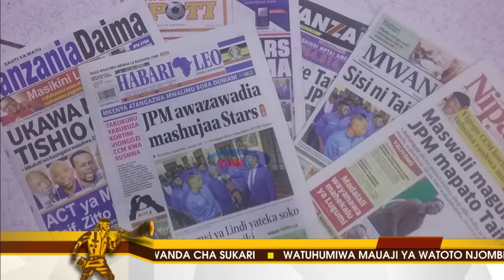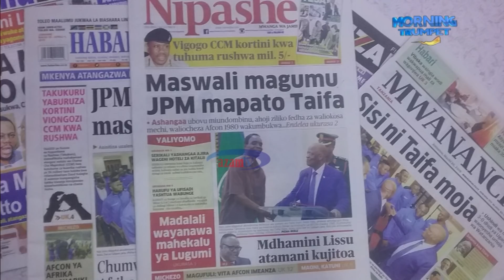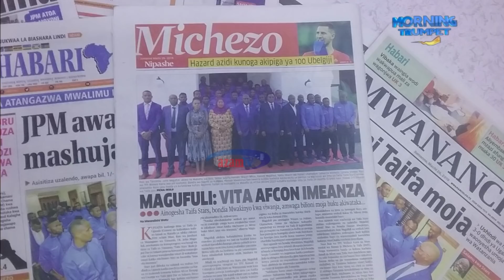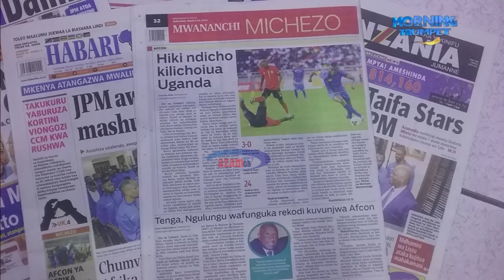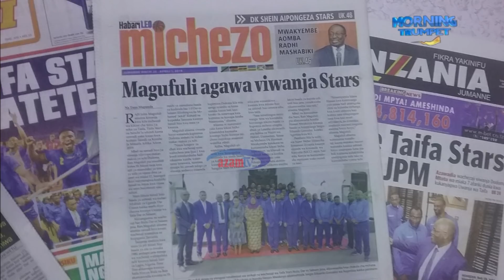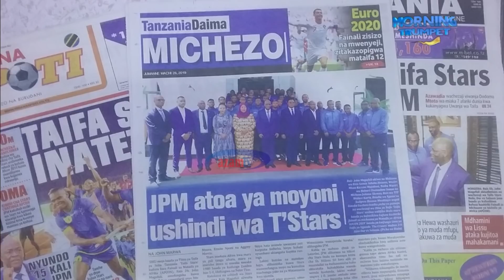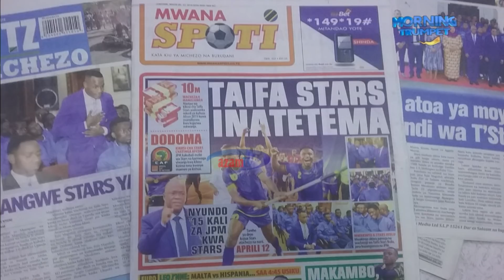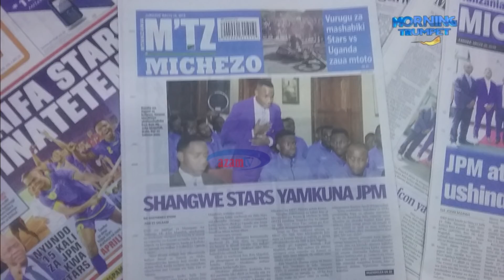MAGAZETI YA LEO – AZAM TV 26/03/2019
Msajili atishia kuifuta ACT-Wazalendo. UKAWA mpya tishio CCM, mkakati wa kuungana wasukwa, CUF wajiondoa mapema. Maswali magumu JPM mapato Taifa, ashangaa ubovu miundombinu, ahoji ziliko fedha za waliokosa mechi. Vigogo CCM kortini kwa tuhuma rushwa Mil. 5.

Ushindi wa Stars waingia dosari, Mtoto afa kwa kukanyagwa. MO Dewji aita kikao kizito, wasuka mkakati kabambe wa kuishangaza TP Mazembe. Amunike afunguka safari ya Misri.